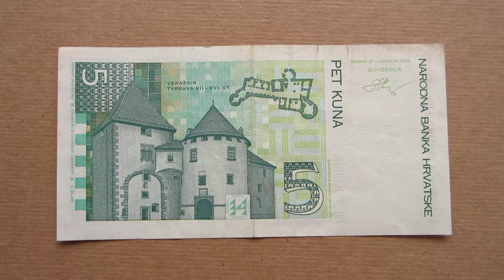5 Croatian Kuna Banknote (Five Croatian Kuna / 1993), Obverse & Reverse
5 Croatian Kuna Banknote (Five Croatian Kuna / 1993), Obverse & Reverse
Pet Kuna - Narodna Banka Hrvatske - 5 Kuna / 1993
Croatia Banknotes: Pick 28
Obverse: Petar Zrinski and Fran Krsto Frankopan
Reverse: Varaždin Castle
Color: Green
Croatian Currency - Value 5 kn
Issued by: Narodna Banka Hrvatske - Croatian National Bank
Issued: 31 October 1993
Size: 122 x 61 [mm]
Printer: Giesecke & Devrient GmbH - Germany
Security Features: watermark, security thread, micro-printing, intaglio printing, see-through register - letter H
Symbol: HRK - kn